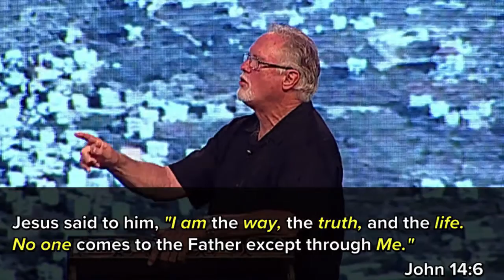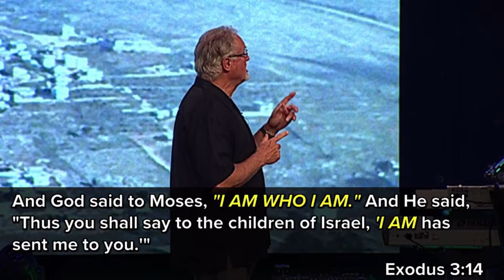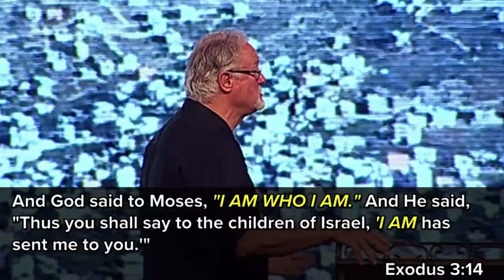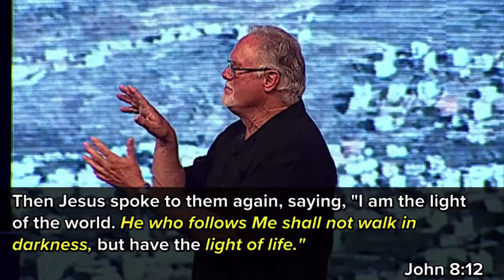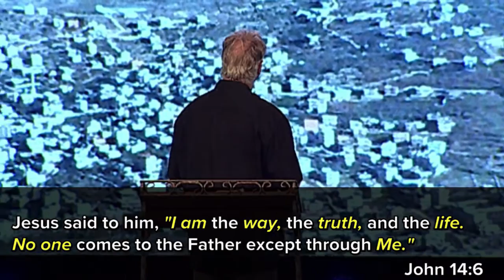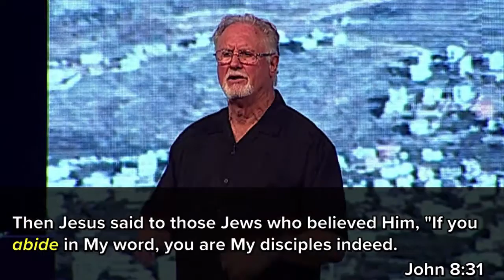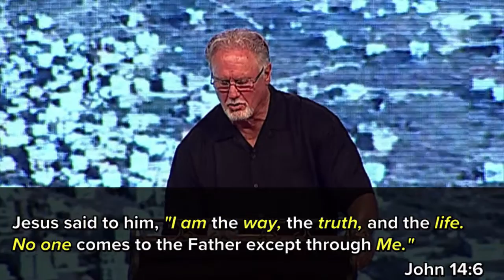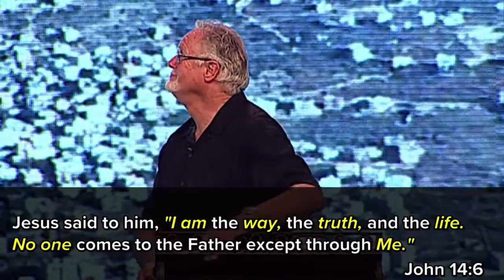"Profound Words of Jesus - Part 1" by Pastor Jim Cobrae